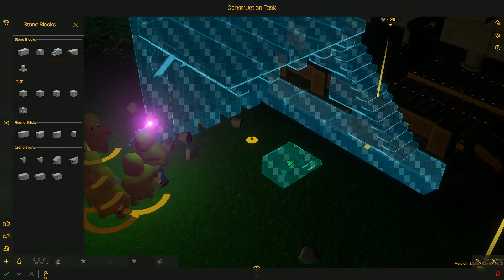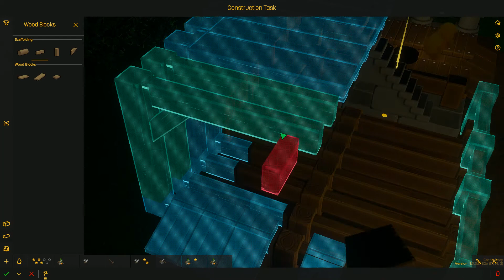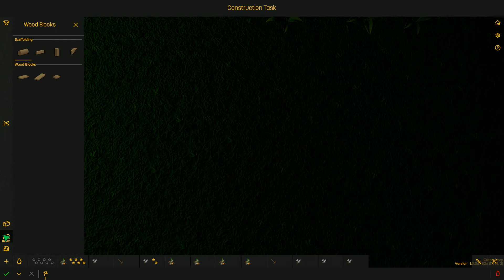Castle Story / part 13 ~ Wooden Lumber Yard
An experiment in wooden construction, this lumber yard is nicely arranged for the most part. Shame about the stairs though.